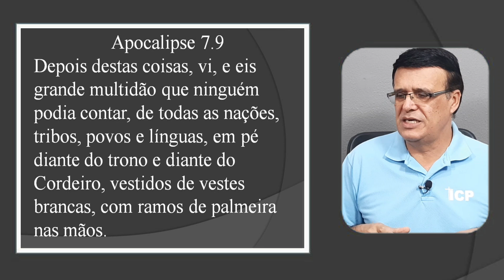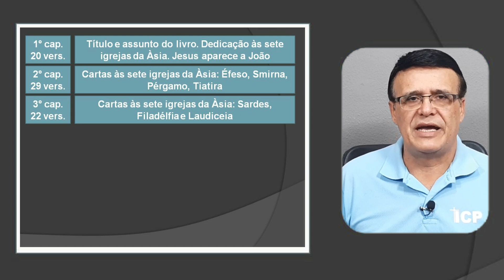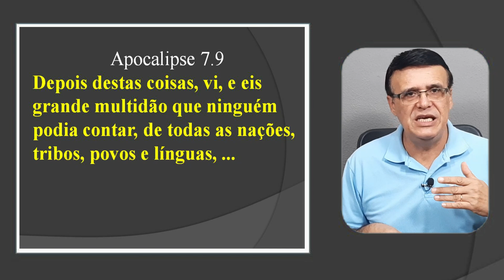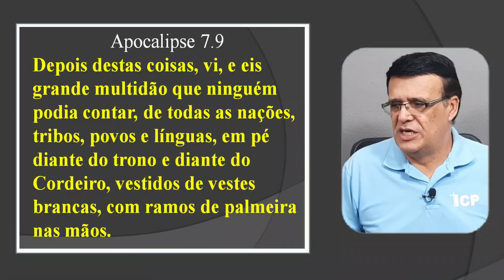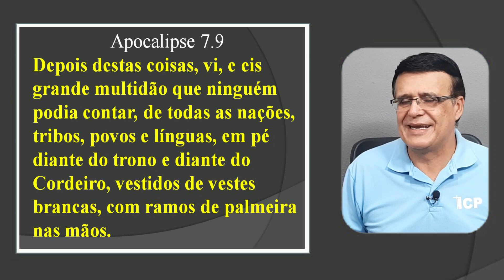Apocalipse 7.9 - Quem era a grande multidão que João viu no céu?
Texto bíblico estudado no vídeo:

Apocalipse 7.9 - Depois destas coisas, vi, e eis grande multidão que ninguém podia contar, de todas as nações, tribos, povos e línguas, em pé diante do trono e diante do Cordeiro, vestidos de vestes brancas, com ramos de palmeira nas mãos.